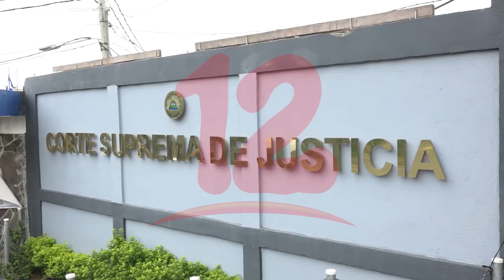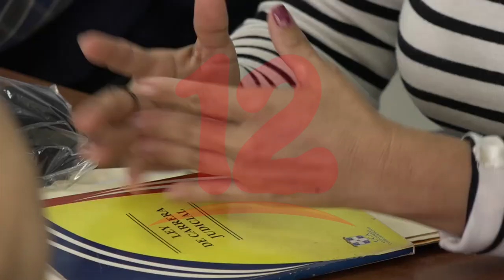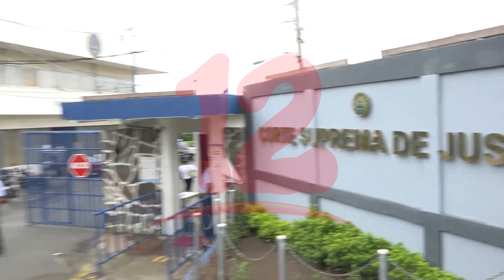Denuncian despidos arbitrarios de trabajadores en el poder judicial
Ciudadana denuncia despidos arbitrarios de trabajadores del Sistema de Justicia.